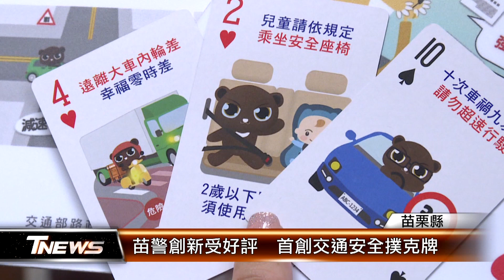苗警創新受好評 首創交通安全撲克牌│T-NEWS聯播網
活潑宣導，廣受好評!苗栗縣警察局首創「交通安全撲克牌」，每一張牌面上，印有不同的交通安全觀念，透過輕鬆有趣的方式，讓民眾在遊戲中學習，色彩鮮明、圖文並茂的設計風格，寓教於樂成為交通隊最佳宣導利器。